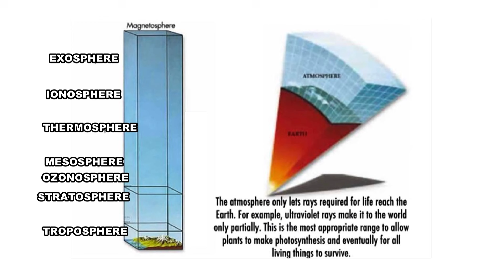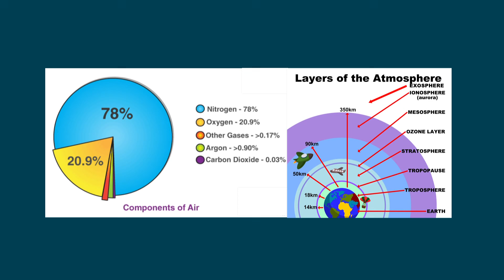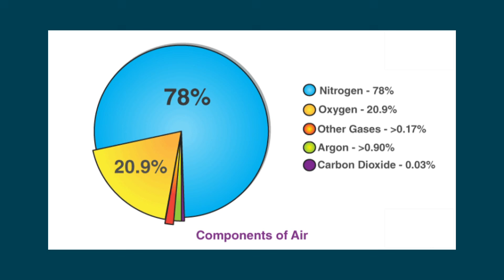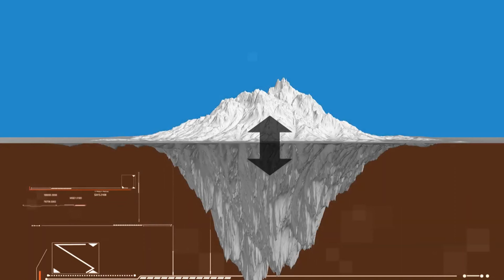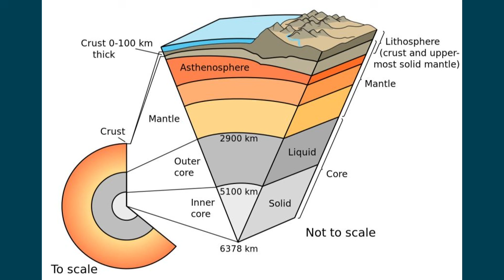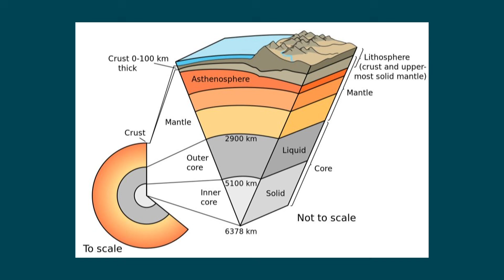Imam Ali & Modern Science || Geology || Lecture 02 || Dr. Qudsi Rizvi || Channel WIN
► Imam Ali & Modern Science (Geology)
➽ Lecture 02
➽ Speaker – Dr. Qudsi Rizvi